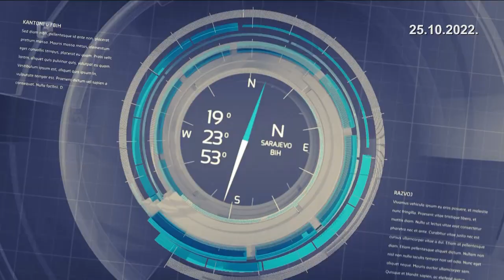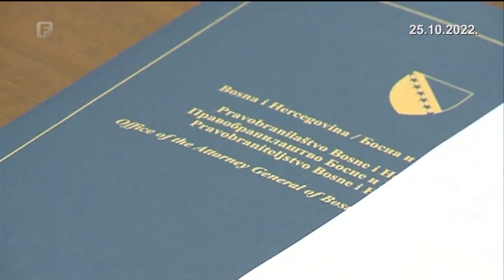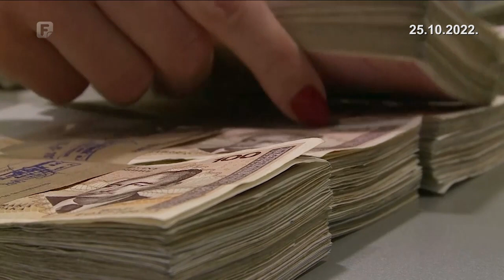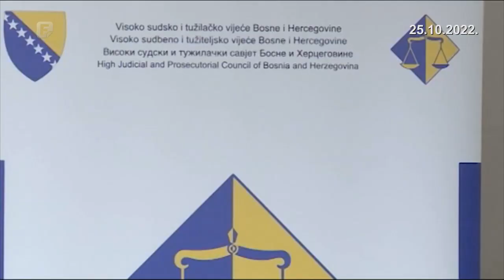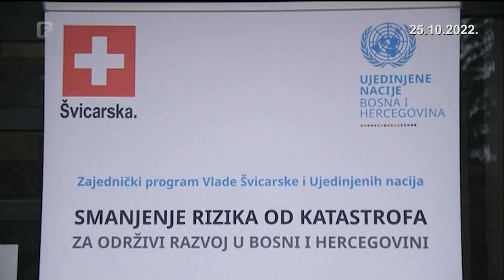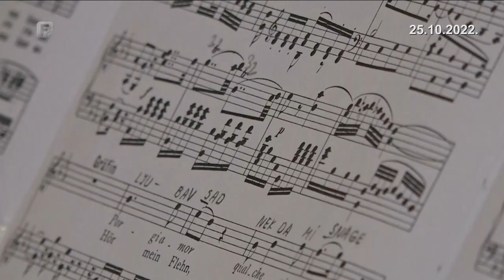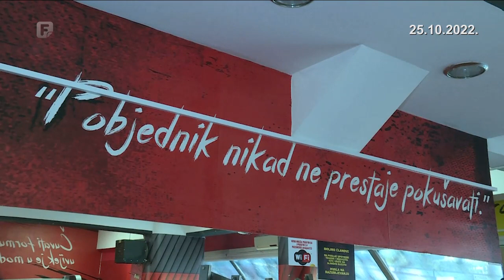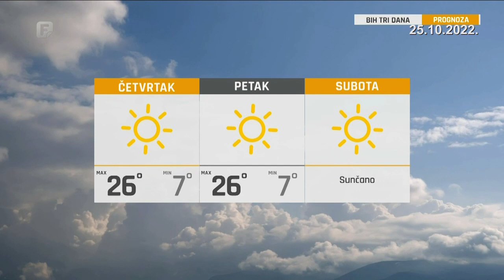Federacija Danas 25.10.2022.